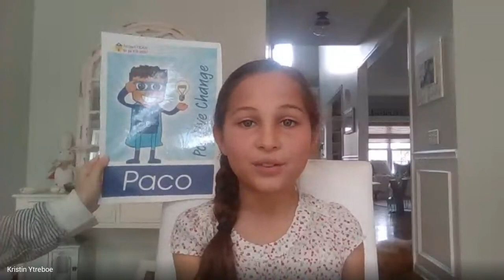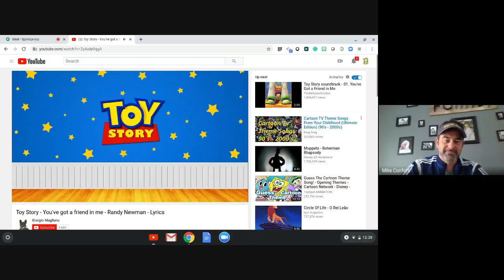Bayville School Morning Announcements 4/7